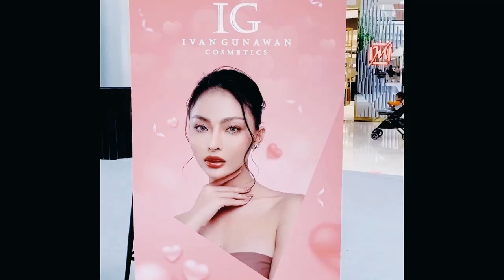HABIB USMAN BIN YAHYA SALUT DENGAN LESTI YG KEKEH INGIN BERPUASA MESKI MASIH DALAM KEADAAN SAKIT